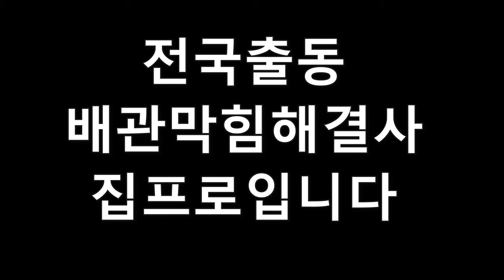옥천공장하수구막힘 고압세척이 필요한이유